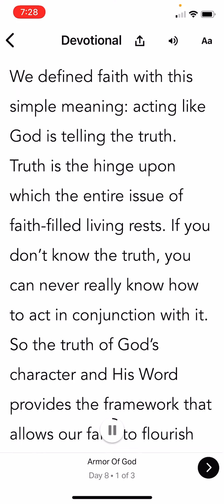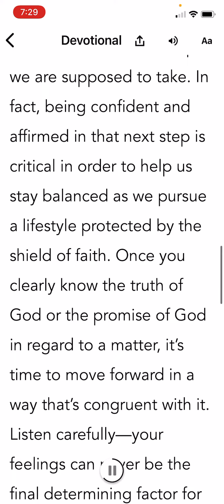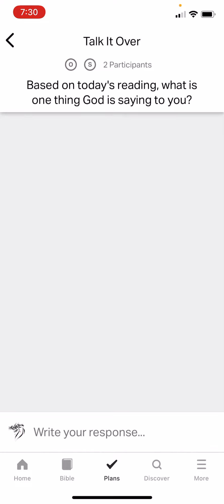YouVersionBible.com Devotion “The Armor of God” by Priscilla Shirer